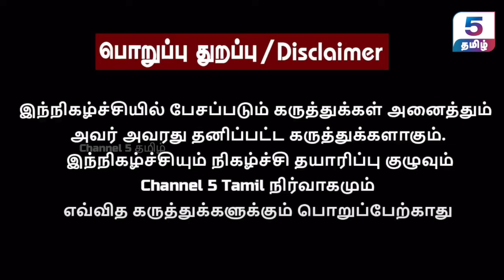தமிழில் தேர்வு எழுதினால் மதிப்பெண் கொடுப்பதில்லை | Natarajan Subramaniam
தமிழில் தேர்வு எழுதிலால் மதிப்பெண் கொடுப்பதில்லை | Natarajan Subramaniam

‣ 𝗜𝗻 𝗧𝗵𝗶𝘀 𝗩𝗶𝗱𝗲𝗼 :
In this revealing interview, Natarajan Subramaniam shares his thoughts on the TNPSC scams in Tamil Nadu. Gain insight into the controversies, the impact on the state's public service commission, and Natarajan's views on the steps needed to address corruption and restore integrity.